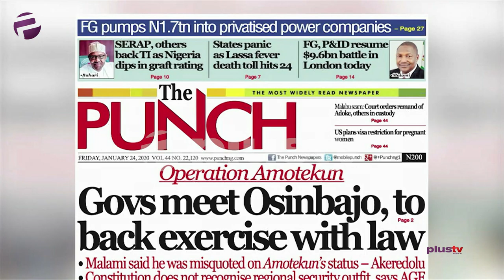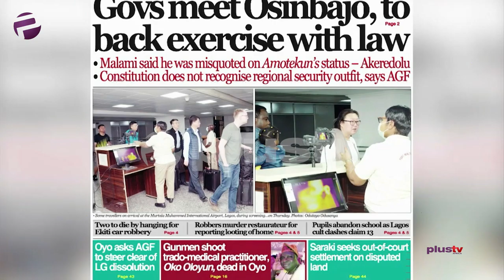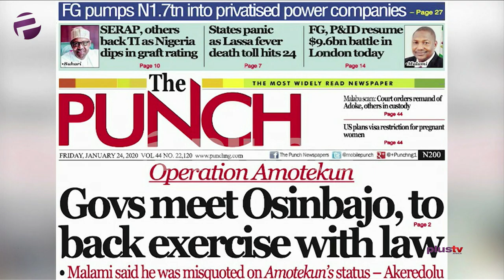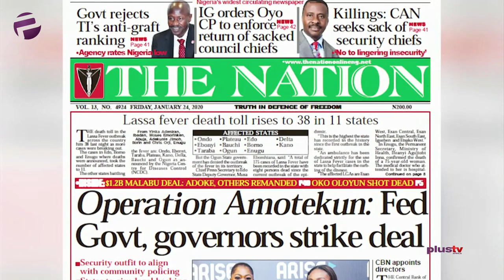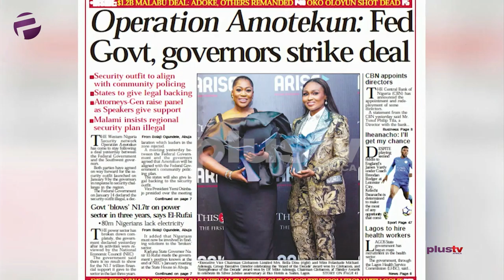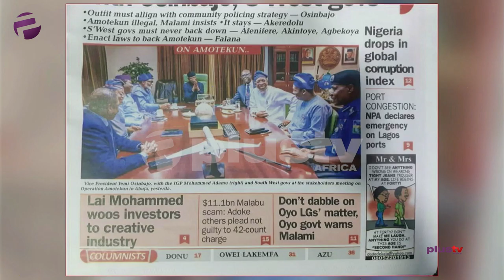Amotekun: Fed Govt & Governors Strike A Deals, States Panic Over Lassa Fever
Asiwaje Abayomi Oke and Akinpelu Ajidahun joined Benny Ark to review the biggest stories in Newspapers today.